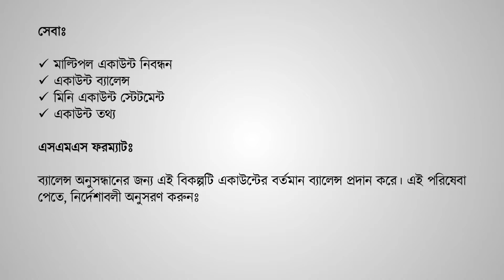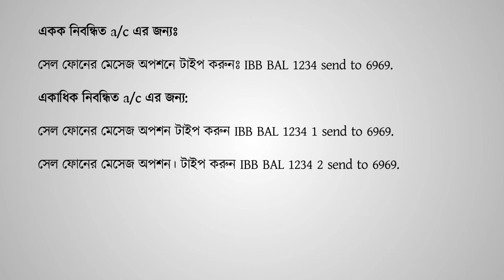SMS দিয়ে ইসলামী ব্যাংক একাউন্ট ব্যালেন্স চেক | Islami bank balance check by SMS: Ibbl sms banking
ইসলামী ব্যাংকের একাউন্ট চেক, এসএমএস দিয়ে ব্যালেন্স চেক!

ইসলামী ব্যাংক হলো বাংলাদেশের বেসরকারি আস্থাভাজন একটি সংস্থা যেখানে আপনি নিশ্চিন্তে টাকা রাখতে পারেন ইসলামী ব্যাংকে 100% নির্ভরতার এবং শতভাগ নিশ্চয়তা সাথে লেনদেন করা হয়।

ইসলামী ব্যাংকে এখন নতুন সুবিধা দিচ্ছে আপনাদের যাদের ইসলামী ব্যাংকে একাউন্ট আছে তারা এখন ব্যাংকে না গিয়ে ঘরে বসে বাড়তি ঝামেলা ছাড়াই আপনার অ্যাকাউন্টে কি পরিমাণ টাকা আছে তা জানতে পারবেন ইসলামী ব্যাংক এসএমএস ব্যালেন্স চেক এর মাধ্যমে।

অনেকে আছে যারা ভাবেন শুধুমাত্র ব্যাংকে গিয়েই আপনার একাউন্টে কত টাকা আছে সেটা জানতে পারবেন কিন্তু বিষয়টি এমন নয় ইসলামী ব্যাংকের গ্রাহকরা এখন বাসায় থেকে নিজের মুঠোফোন দিয়ে খুব সহজে এসএমএস এ পাঠিয়ে নিজের একাউন্টে কত টাকা রয়েছে সেটা দেখে নিতে পারবে।

এই সুবিধাটি শুধুমাত্র বাংলাদেশ থেকে ইসলামী ব্যাংকের গ্রাহকরা পাবেন না দেশের বাইরে থেকেও সকল ইসলামী ব্যাংক গ্রাহকরা ও এসএমএসের মাধ্যমে ইসলামী ব্যাংকের ব্যালেন্স চেক করতে পারবেন।

ইসলামী ব্যাংক ব্যালেন্স চেক SMS, এসএমএস ব্যাংকিং কাকে বলে, ইসলামী ব্যাংক ব্যালেন্স চেক, ইসলামী ব্যাংক একাউন্ট, ইসলামী ব্যাংক একাউন্ট নাম্বার, শাহজালাল ইসলামী ব্যাংক ব্যালেন্স চেক, ইসলামী ব্যাংক ইন্টারনেট ব্যাংকিং, মোবাইলে ইসলামী ব্যাংক একাউন্ট চেক করার নিয়ম, ইসলামী ব্যাংক একাউন্ট নাম্বার, ইসলামী ব্যাংকের একাউন্ট চেক করার নিয়ম, ব্যাংকের ব্যালেন্স কিভাবে চেক করব, অগ্রণী ব্যাংক একাউন্ট চেক করার নিয়ম, শাহজালাল ইসলামী ব্যাংক ব্যালেন্স চেক, ইসলামী ব্যাংক একাউন্ট নাম্বার ডিজিট, সোনালী ব্যাংক একাউন্ট চেক করার নিয়ম, আল আরাফাহ ইসলামী ব্যাংক একাউন্ট চেক, মোবাইলে ইসলামী ব্যাংক একাউন্ট চেক করার নিয়ম, ইসলামী ব্যাংক একাউন্ট নাম্বার ডিজিট, ইসলামী ব্যাংক ব্যালেন্স চেক SMS, আল আরাফাহ ইসলামী ব্যাংক একাউন্ট চেক, ব্যাংকের ব্যালেন্স কিভাবে চেক করব, ইসলামী ব্যাংক একাউন্ট কত প্রকার, ইসলামী ব্যাংক একাউন্ট খোলার নিয়ম, অগ্রণী ব্যাংক একাউন্ট চেক করার নিয়ম

সতর্কতাঃ এই চ্যানেলের সাথে জড়িত আমরা কেউ'ই কোনো ব্যাংক বা ব্যাংকিং কার্যক্রমের সাথে জড়িত নই। আমাদের মাধ্যমে প্রকাশিত সকল তথ্যই বিভিন্ন মাধ্যম থেকে সংগ্রহ করা মাত্র। তাই আমাদের মাধ্যমে প্রকাশিত তথ্যের সাথে ব্যাংকের বাস্তবিক সেবার মিল না থাকলে সে ক্ষেত্রে আমরা দায়ী নই। কারন আমরা সার্বিকভাবে সঠিক তথ্য সংগ্রহ করলেও যেখান থেকে তথ্য সংগ্রহ করা হয়েছে সেখানে ভুল থাকতে পারে, অথবা পরিবর্তনশীল ব্যাংকিং নিয়মের কারনে আমাদের দেয়া তথ্যের সাথে অমিল থাকতে পারে।

তাই যেকোন ধরনের ব্যাংকিং সেবা গ্রহনের সিদ্ধান্ত নেয়ার আগে নিজ দায়িত্বে নিকটস্থ কাঙ্ক্ষিত সেই ব্যাংক শাখায় গিয়ে ভালো ভাবে বিস্তারিত জেনে নিয়ে সিদ্ধান্ত গ্রহণ করবেন।